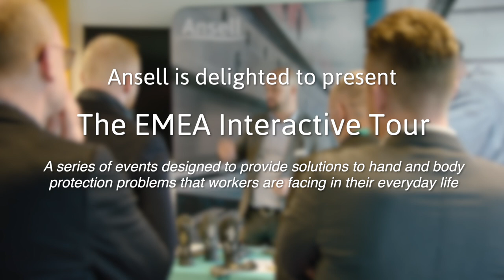Ansell Interactive Tour - EMEA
Discover the Ansell Interactive Tour, a unique experience that highlights our products' features through a series of live demos.